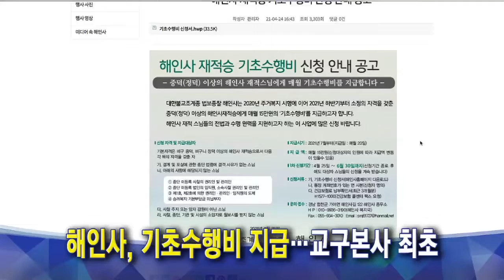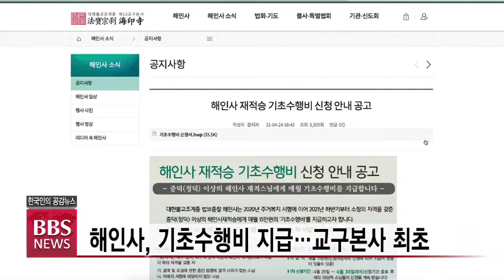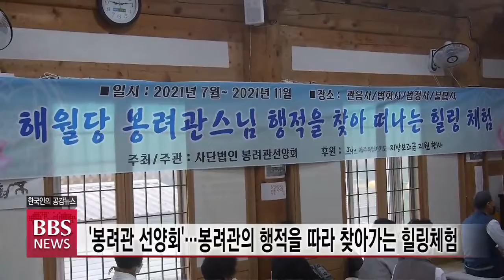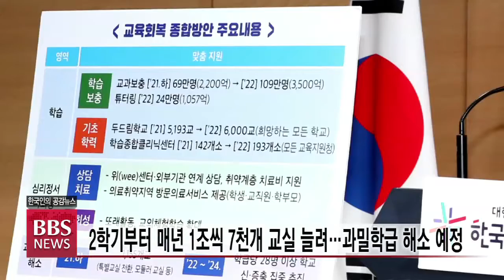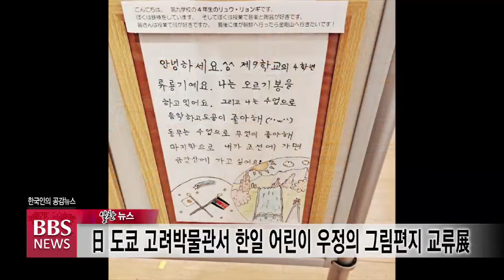2021년 8월 3일 BBS뉴스 전체영상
1. [남북 통신선 복원] ‘한반도 평화 프로세스’ 재가동 전망

13개월간 끊겼던 남북한 통신 연락선이 정전협정 체결 68주년인 지난달 27일 복원되면서, 멈춰섰던 한반도 평화 프로세스가 다시 가동될 것이라는 기대감이 커지고 있습니다.

2. 조계종, 수도권 사찰 19명까지 대면 법회 가능

정부의 사회적 거리두기 4단계 조치에 따라 수도권 사찰 법회가 비대면으로 진행되고 있는 가운데 제한적으로 대면 법회도 허용됐습니다.

3. 해인사, 기초수행비 지급...교구본사 최초

조계종 제12교구본사 해인사가 재적 스님 194명에게 처음으로 기초수행비 15만 원씩을 지급했습니다.

4. [군종교구 기획3] "불교, 軍법사 지원에 눈 떠야"

BBS 뉴스가 군 불교 발전 방향을 모색하기 위해 기획한 보도, 오늘은 세 번째 순서로 군 포교 활성화에 가장 중요하고, 시급한 일이 무엇인지를 진단했습니다.

5. 미디어아트로 만나는 세계유산 ‘속리산 법주사’

유네스코 세계문화유산 속리산 법주사에서 문화재와 아름다운 야경이 어우러진 미디어아트 콘텐츠를 새롭게 선보이는 이색 축제가 펼쳐졌습니다.